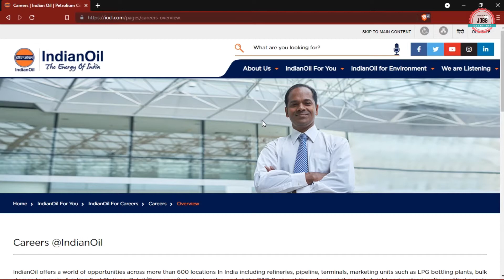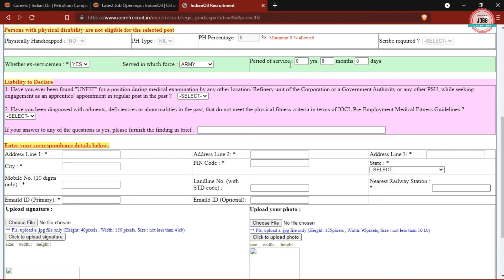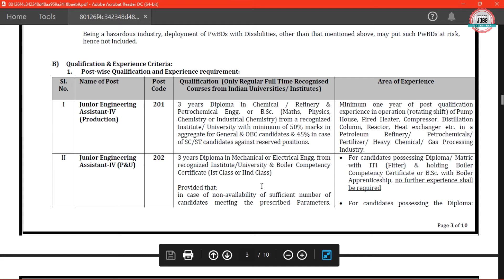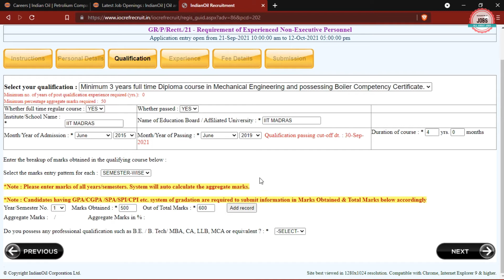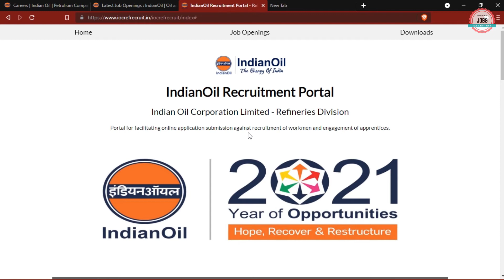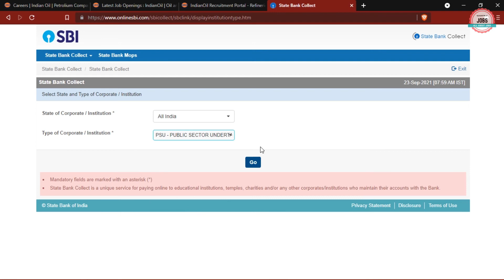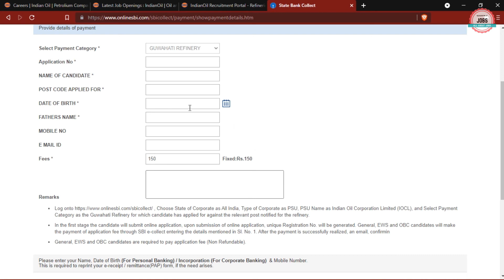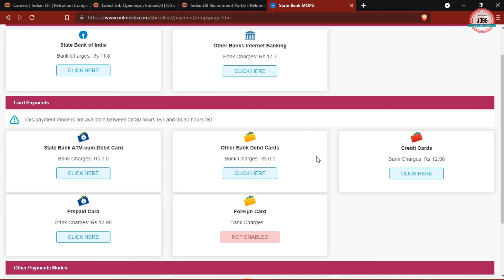IOCL RECRUITMENT 2021 ONLINE FORM | IOCL ONLINE FORM KAISE BHARE | HOW TO FILL IOCL ONLINE FORM 2021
Indian Oil Corporation Limited (IOCL) has Inviting Online Application Form for the Recruitment of Junior Engineering Assistant, Junior Quality Control Analyst etc. Those candidates are interested in the following process of IOCL Recruitment 2021 & complete the required eligibility criteria can watch the full video and Apply Online for IOCL Vacancy 2021